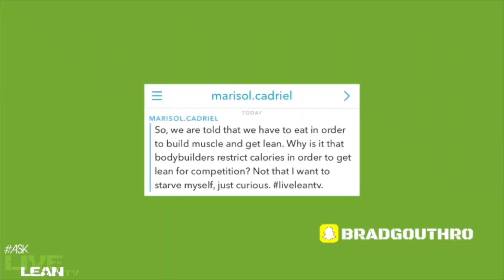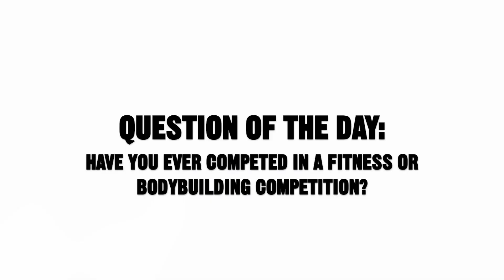Are Fitness Competitions Healthy For You (IS COMPETING WORTH IT?) | LiveLeanTV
On today's episode of Live Lean TV, we answer the questions, are fitness competitions healthy for you, and is competing worth it?